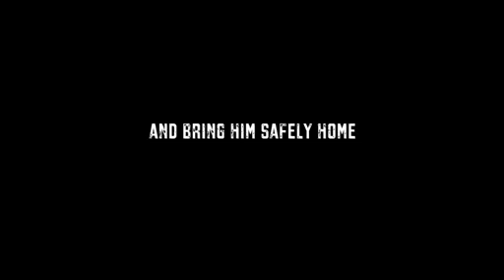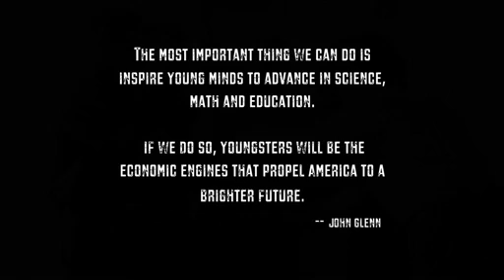Houston, This is Friendship 7: America's 50th On-Orbit Anniversary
Documentary of the flight of John Glenn, who orbited the Earth three times on February 20, 1962, becoming the first American to accomplish the feat. Includes new interviews with the two surviving members of the Mercury 7 (Carpenter and Glenn).